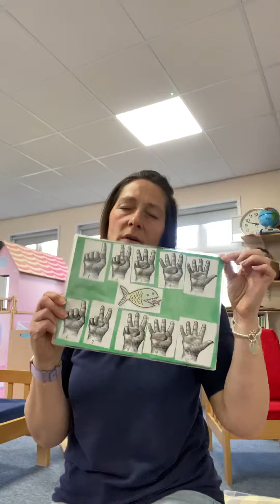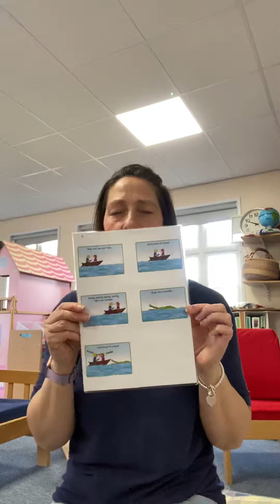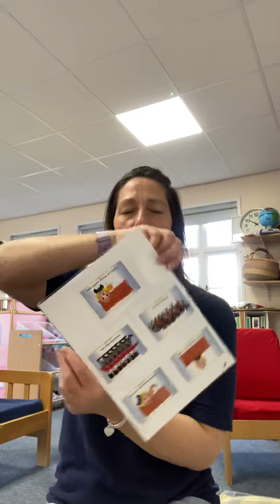song session 1 with Mrs Hannah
Nursery rhyme singing time